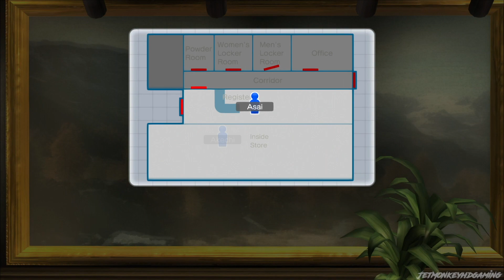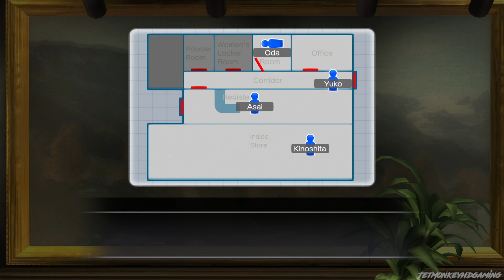Yakuza 3 Remastered #61 || PS4 || You Want To Know The Real Killer?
This is my playthrough of Yakuza 3 Remastered on the PS4 without commentary

Yakuza 3 Remastered takes a departure from the first two games with its choice of setting: instead of focusing on the gritty cityscape of Tokyo and Osaka, it switches gears and sends Kazuma Kiryu to the Ryukyu Islands of Okinawa, where he runs the Morning Glory Orphanage ("Sunshine Orphanage" in the English PS3 version) with his adoptive daughter Haruka Sawamura (she calls him "Uncle Kaz") who accompanied him in the previous episodes.